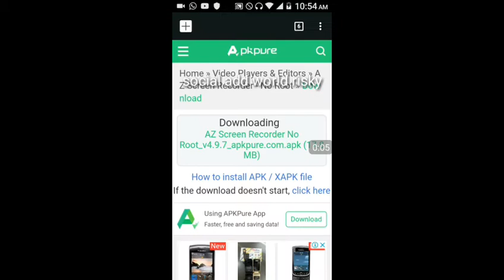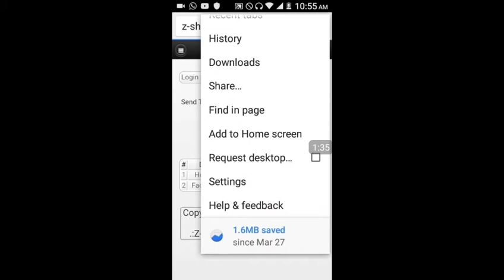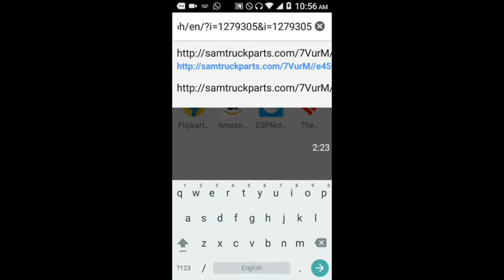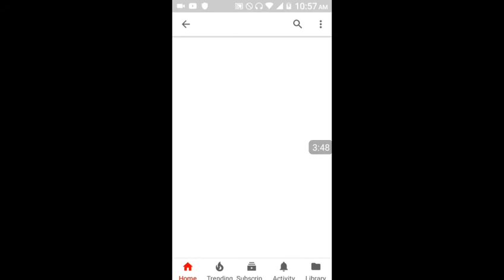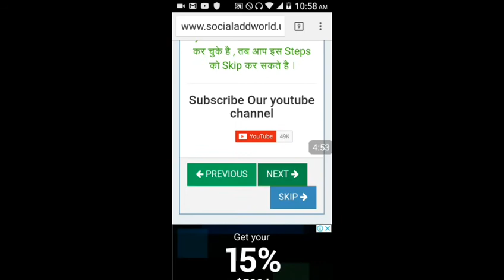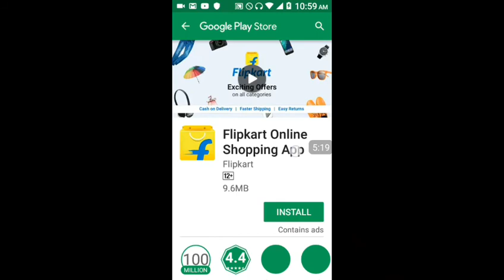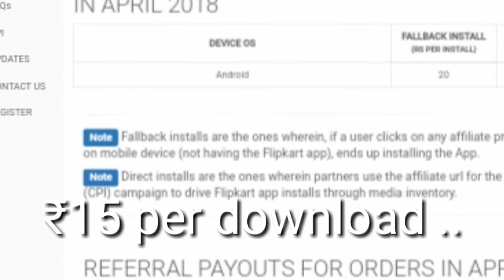Social add world hacked your fb account how?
There is many problems related social add world website and they crack user data include the facebock account and personal information there is a small video which we make to introduced the problems